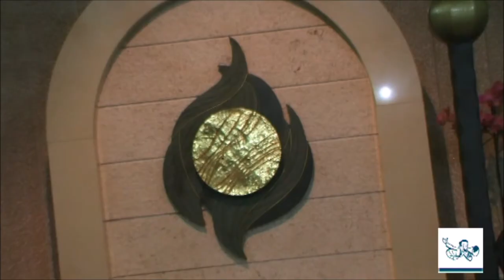Il Vescovo celebra la Santa Messa dei 20 anni della Chiesa San Castrese